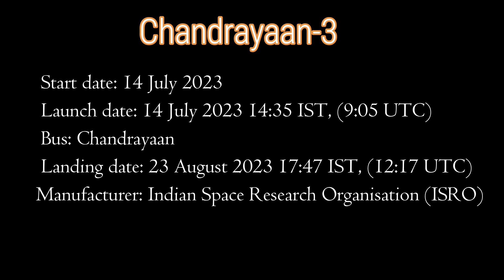Chandrayaan- 3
wishing from Christ School on account of Mission Chandrayaan-3 is the third lunar exploration mission by the Indian Space Research Organisation.